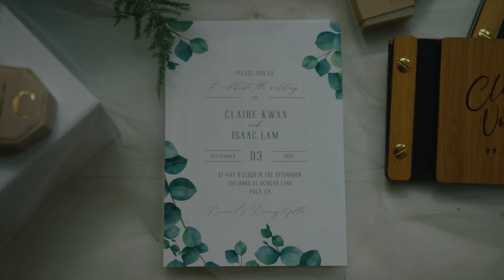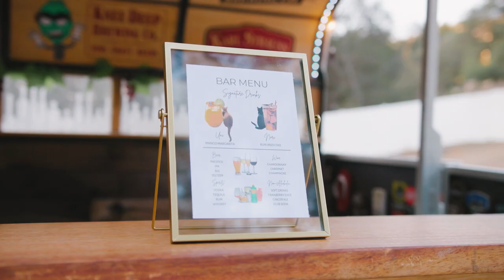The Oaks at Duncan Lane Wedding Video | Claire & Isaac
We hope you enjoy this beautiful The Oaks at Duncan Lane Video of Claire & Isaac. Special thanks to all the vendors that made this wonderful event forClaire & Isaac. We were excited to see it all come together.

We would love to introduce you to our team and walk you through our Wedding Film Collections and Wedding Photography albums, canvases, and other print photography products.

Venue:  The Oaks at Duncan Lane
Photo: Jodi B Photo
Video: One Story Weddings

The Oaks at Duncan Lane